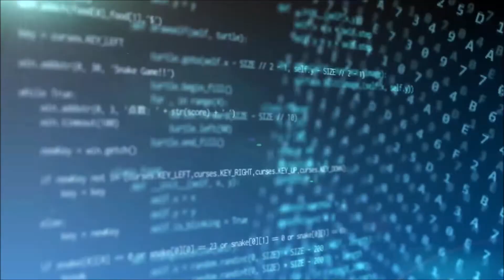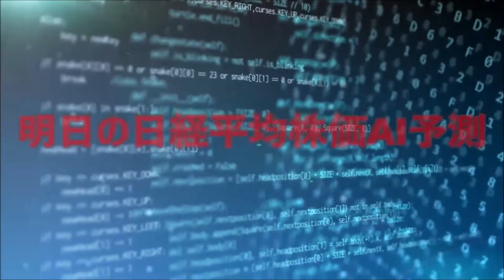今後の株価の動き